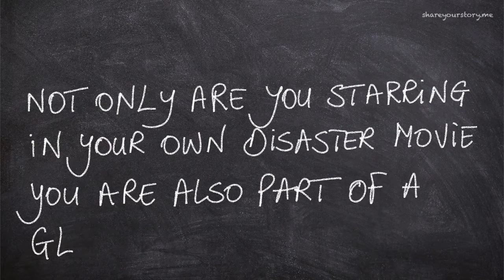Chalkboard Thoughts - Jan 13, 2021 - Episode 12 - Experiment